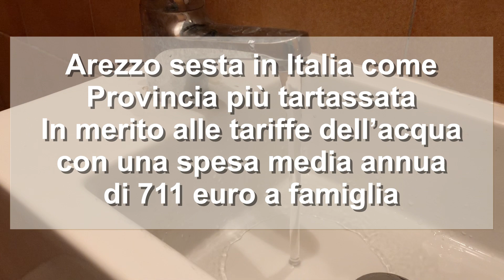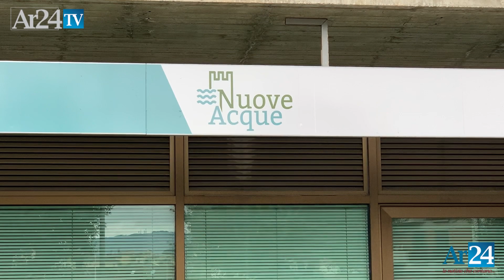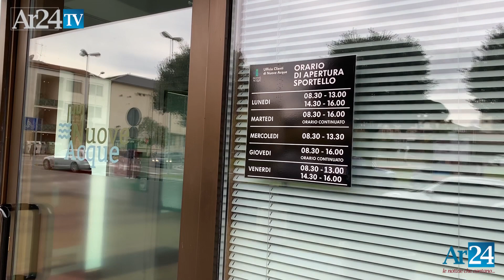Arezzo, è caro acqua